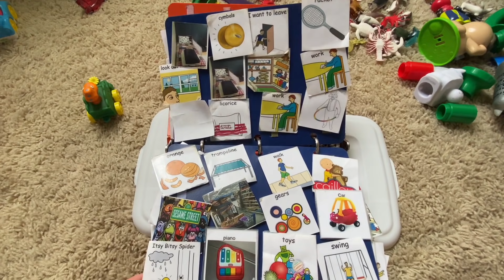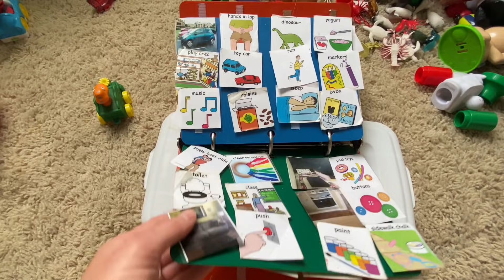Non Verbal to Verbal Autism | How My Autistic Son Learned To Communicate!!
Kaidale was non verbal until only about a year ago. He has come such a long way and I am so incredibly proud of him! But even before he was verbal, he learned to communicate with pictures thanks to ABA.